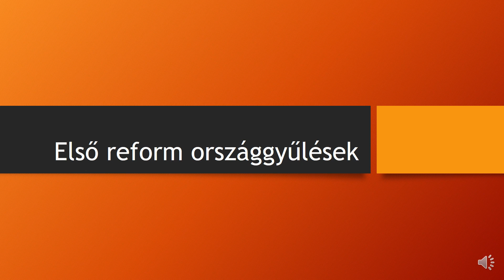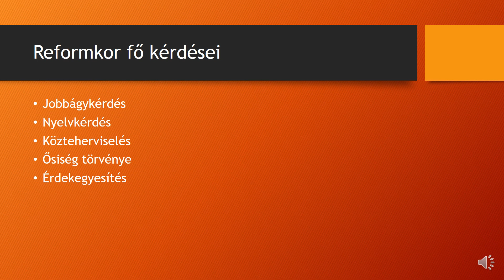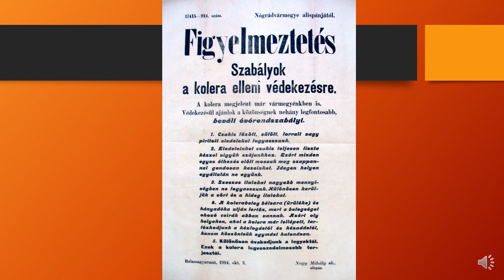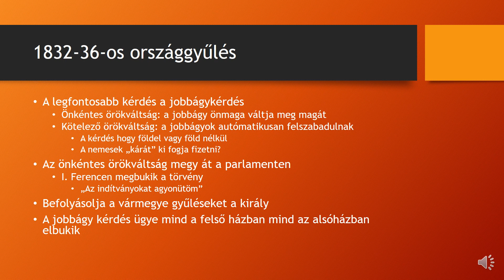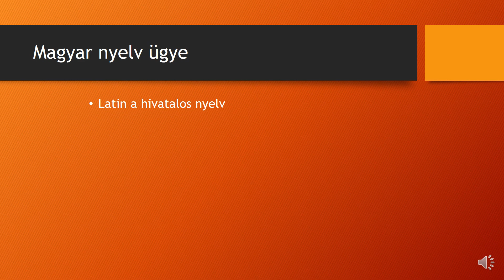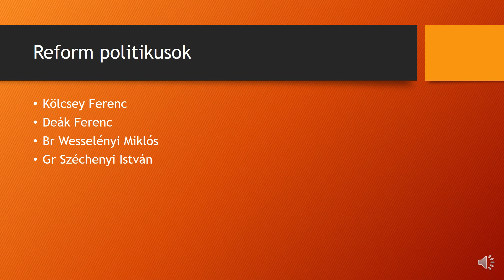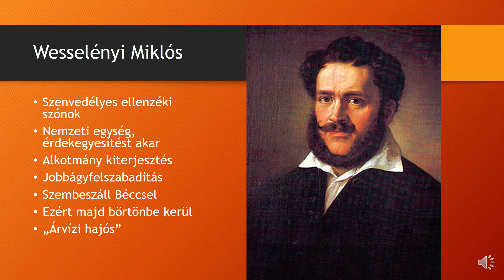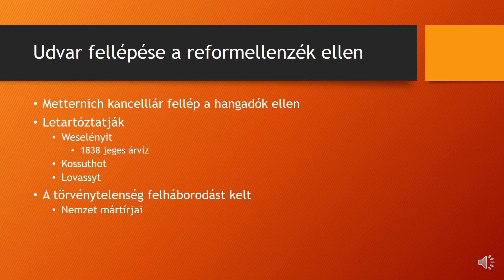Első reform országgyűlések ppt